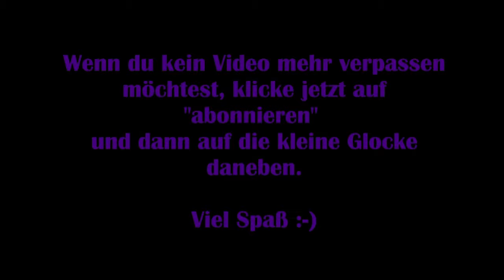Dead by Daylight #22 – Schneller Tod durch den Häschenkiller [Lets Play]